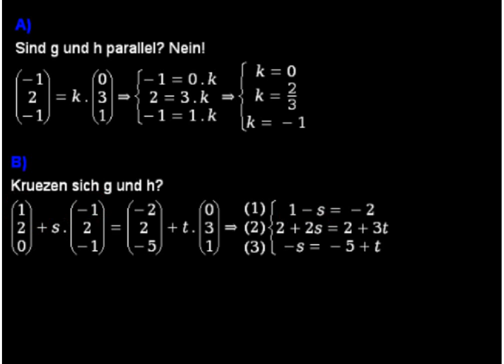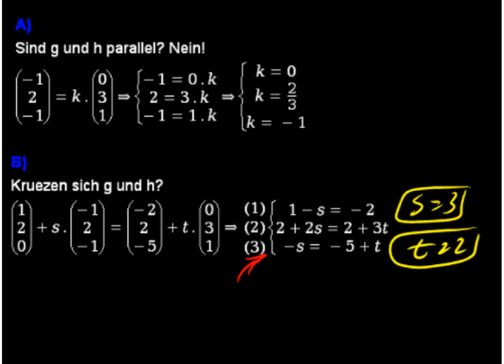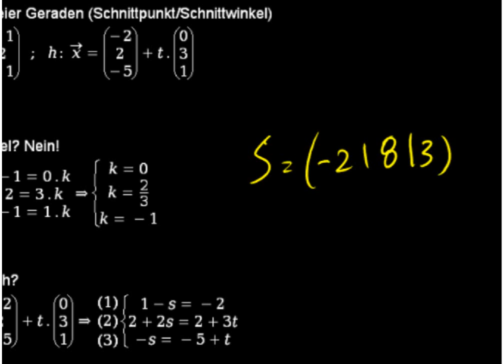Lagebeziehung zweier Geraden, Schnittpunkt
Schnittpunkt Gerade-Gerade